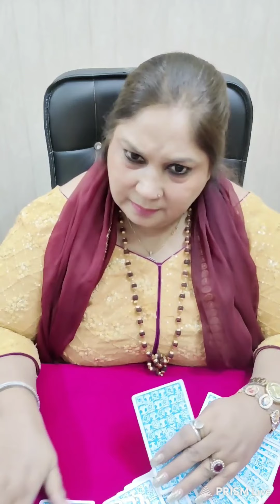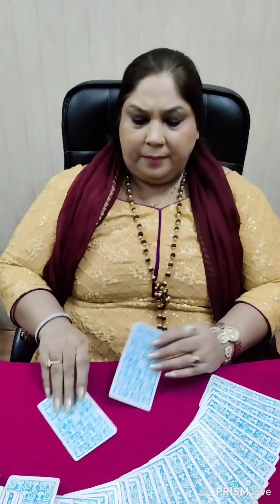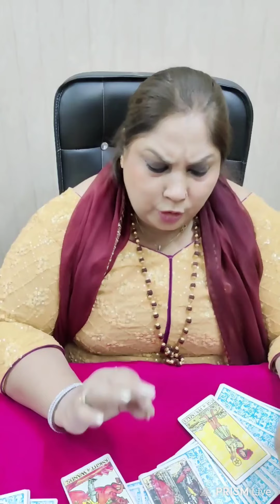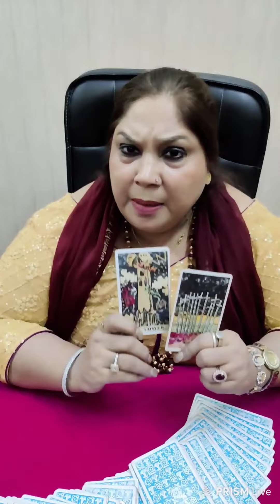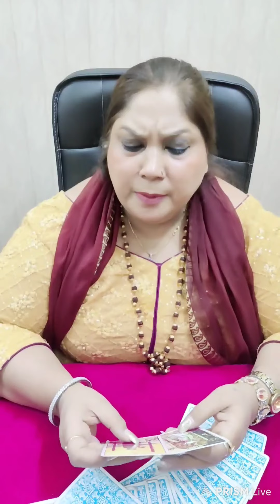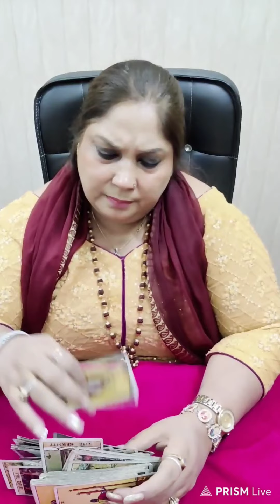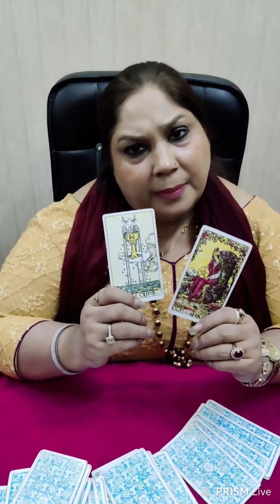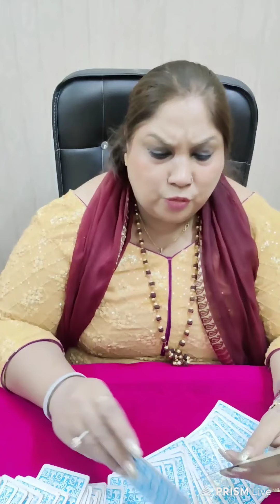SPECIAL SIXTY 60 DATE 09 APRIL 2021